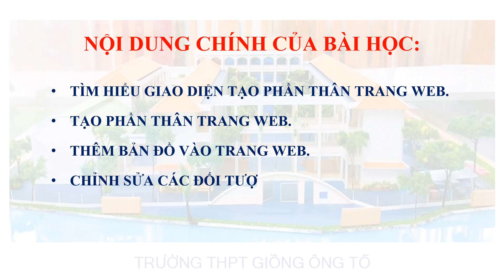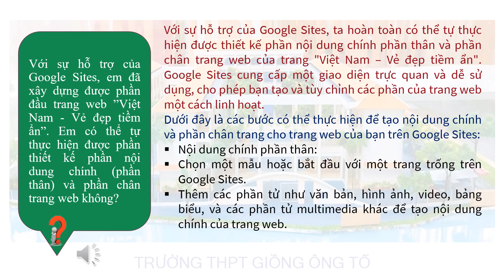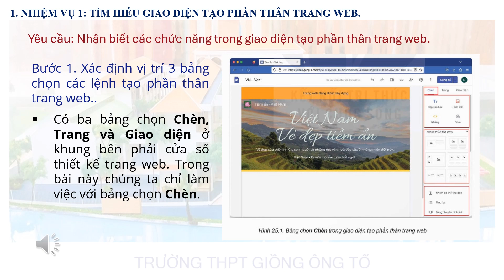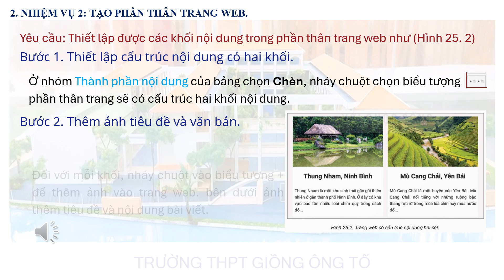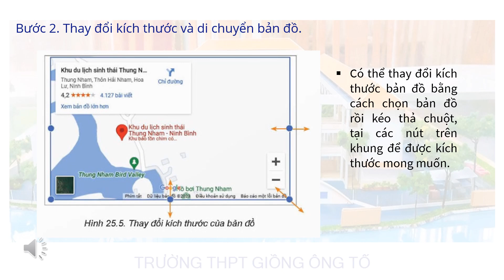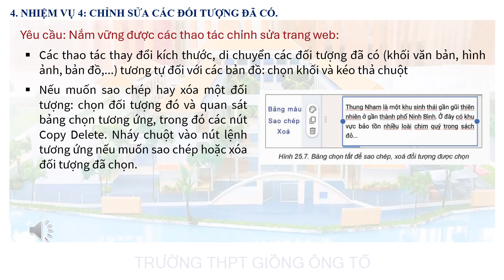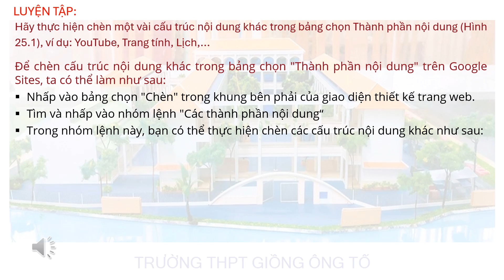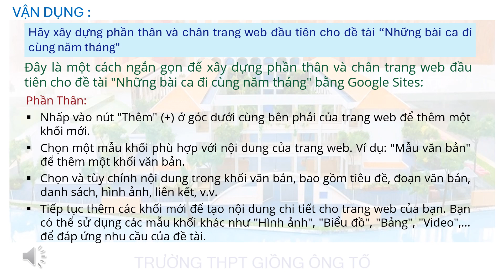Bài 25 XÂY DỰNG PHẦN THÂN VÀ CHÂN TRANG WEB